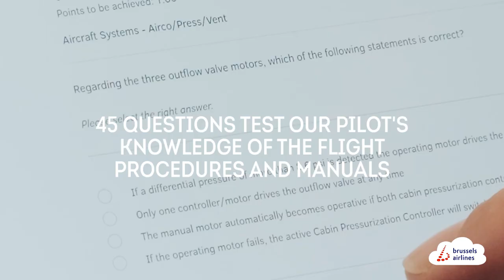Behind the scenes: how we get our pilots ready for take-off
Curious to see how our pilots prepare for the restart of our flights as of 15 June? ✈️